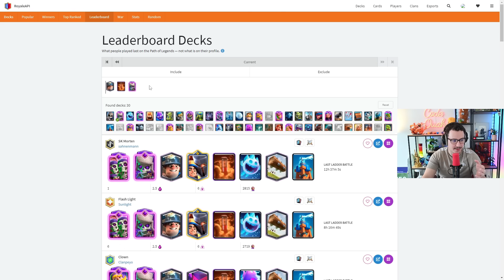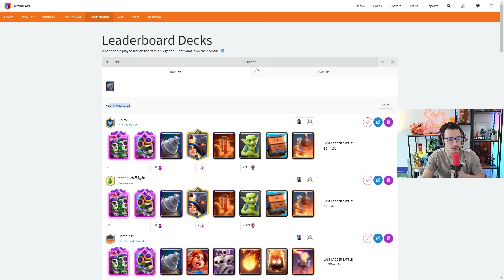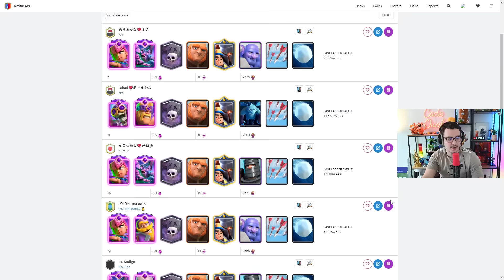Les 3 meilleurs decks de la meta !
Anciennement joueur professionnel pour la structure Vitality sur Clash Royale, je suis désormais streamer, caster & partenaire Supercell.